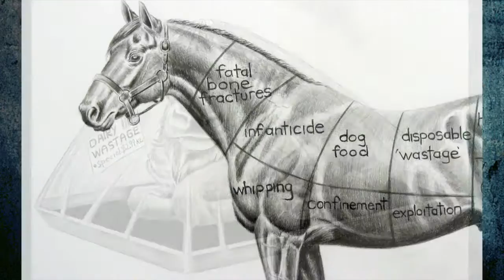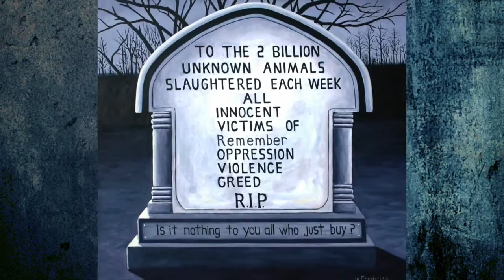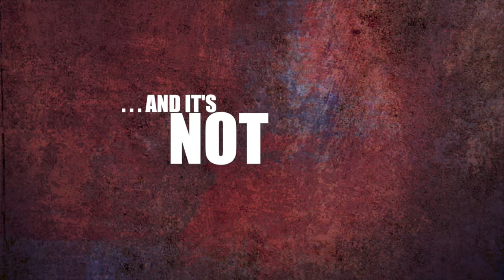Art Meets Ethics